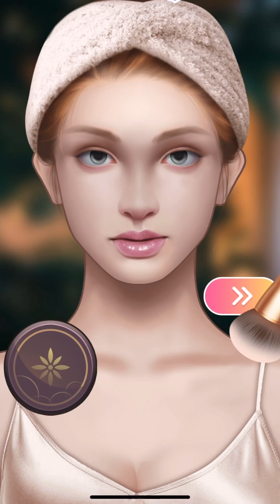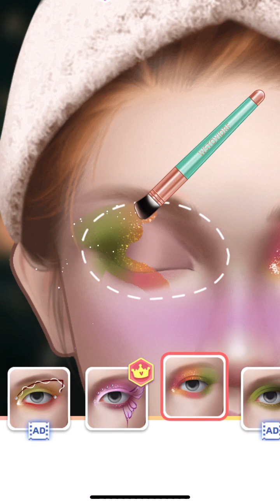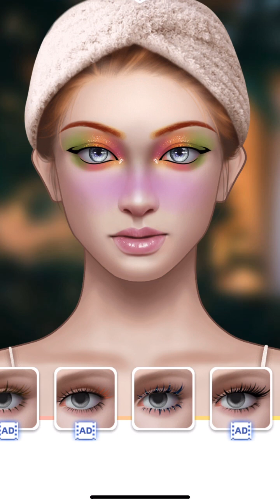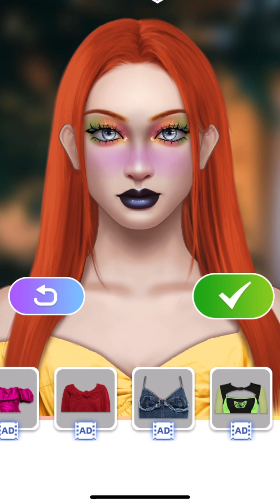ASMR Makeup animation // HOMELESS to PRINCESS transformation // asmr stop motion animation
Makeup animation asmr, homeless makeover transformation animation. From HOMELESS girl to beautiful PRINCESS. No talking asmr stop motion animation, High quality video with asmr backsound.
- Modern bathroom background from pixabay.com (Jean van der Meulen)